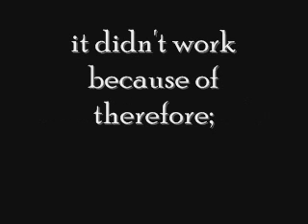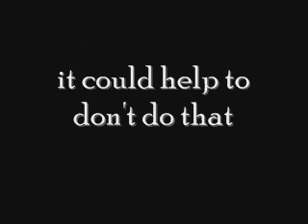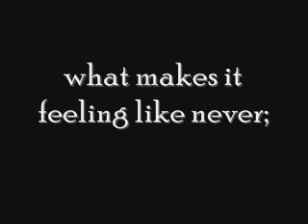Poems by Swat/Phillipp Hellmers - In Vain, Elemente and Evermore's Oblivion